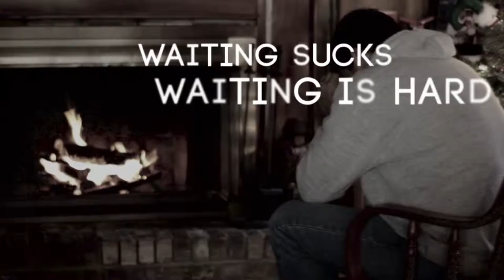Advent: A Study On Waiting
Advent: A study on waiting. Advent is a season of waiting... Not for something to end, but for something to begin. Waiting for the next thing God has for us. We need to learn to wait patiently, wait with a cheerful heart, and wait without quitting.

Advent Promo (Advent: A Series On Waiting). Shot 20151130.
20151202-Promo-AdventSerieswaiting